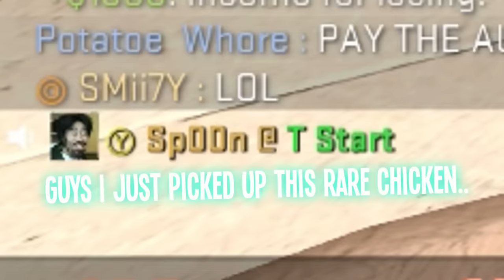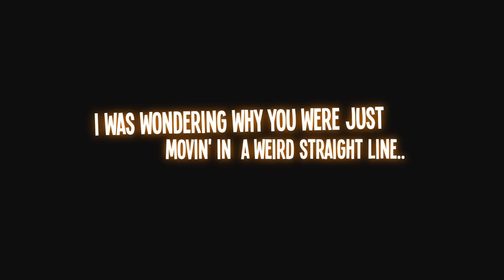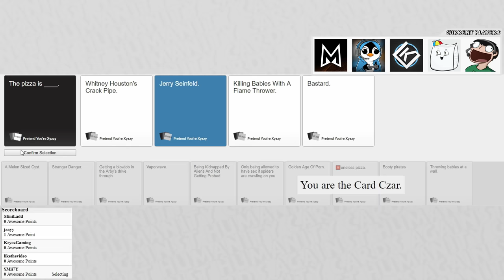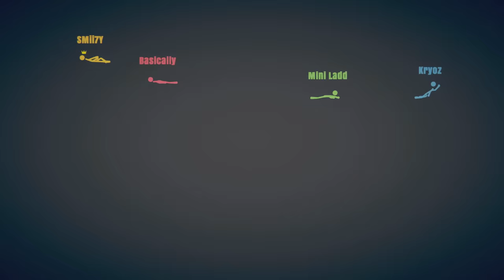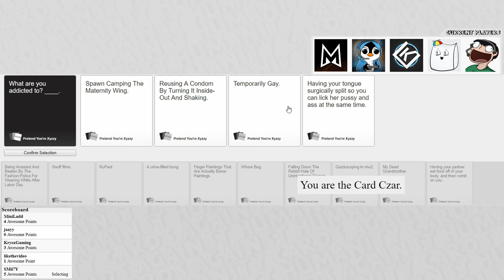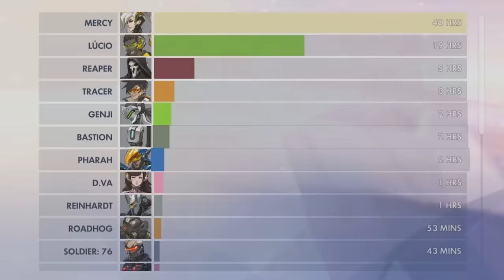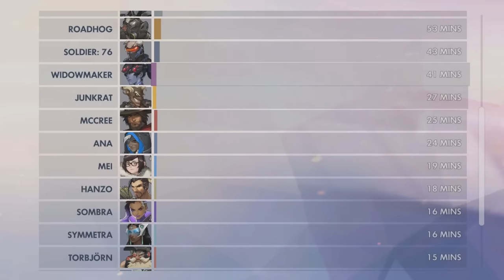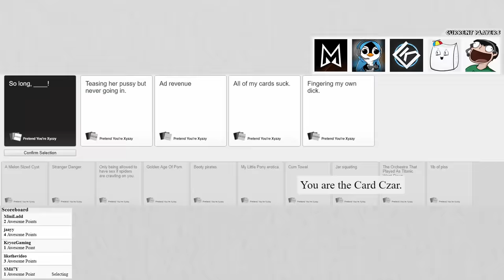SMii7Y's BEST OF THE REST OF 2017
Title says it all. Well not really, so allow me to explain. Since I uploaded my Best of 1 Million video in September, 2017. There were about 3-4 months left of videos that would go unused in a yearly "best of" video. Hence why I decided to make a best of video for the remaining 3-4 months of 2017's videos :)